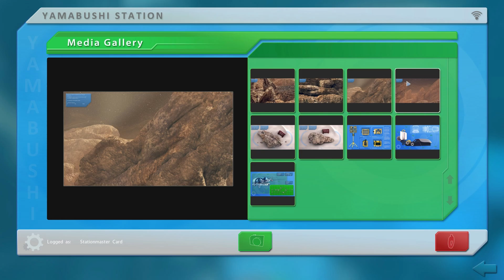J.U.L.I.A.: Among the Stars S3 - Putting the Events Together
Rachel learns what had happened to her former crew but still questions how something like this could have happened.

J.U.L.I.A.: Among the Stars is an innovative narrative driven adventure game developed and published by CBE software. The story centers on Rachel Manners, a 35 year old astrobiologist. She is a member of an elite group of scientists, chosen to embark on one of the most critical missions ever conceived on Earth. Now Rachel is alone, orbiting an unknown planet. Her only companions are J.U.L.I.A., the space probe’s artificial intelligence and Mobot, a huge reconnaissance robot. Together, this unlikely trio will explore the mysteries of this solar system. But are they prepared for what they will find?

All rights to J.U.L.I.A.: Among the Stars are reserved to CBE software

Playlist/Links

Shop At